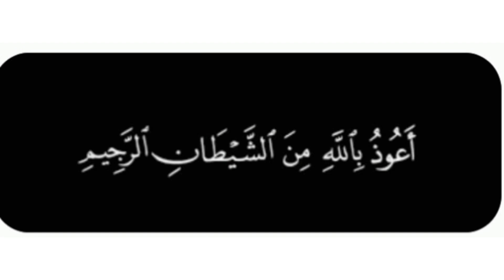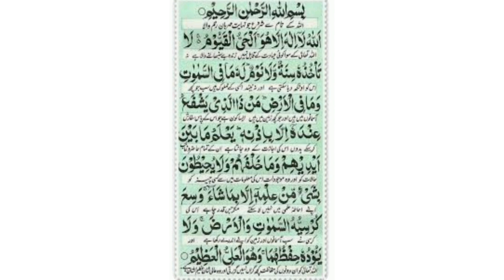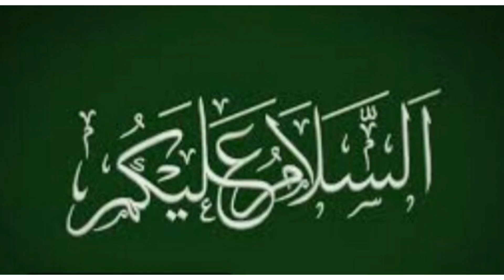وہ آیت جسکو چاٹنے سے شفا|wazifa|ramede|jinnat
آیت چاٹ لینے سے مریض کو شفا